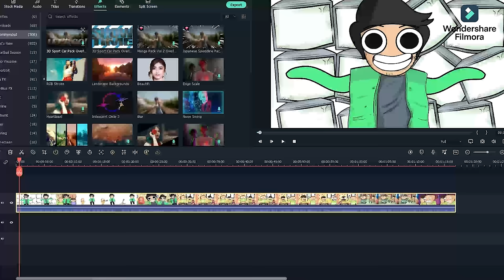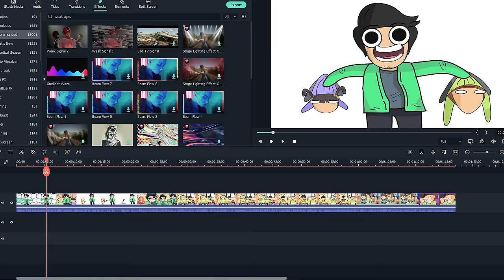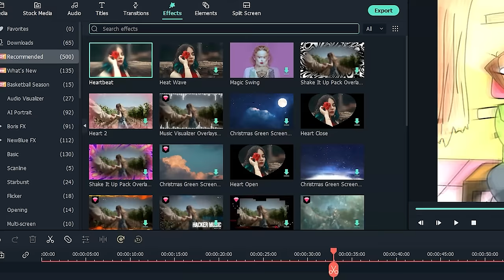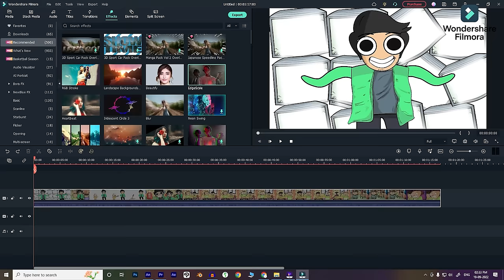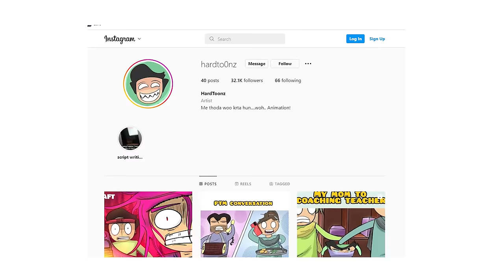Siblings Problems 3 - Hardtoonz | hindi animation storytime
Animators - Disco Patil , Sidd
BGs - Sidd